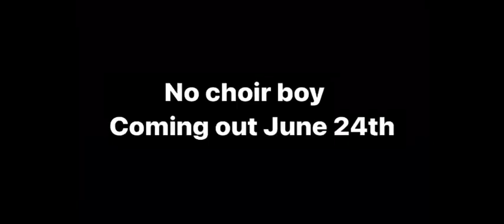No choir boy teaser trailer